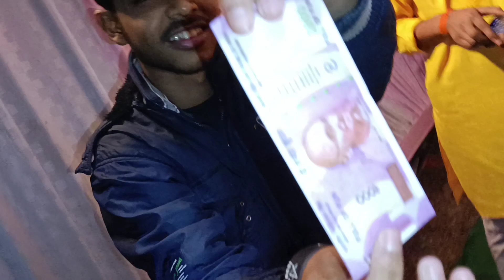Saraswati pooja mai maza aagaya II KHOOB dance kiye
I hope you enjoyed the vlog vlog pasand aaya to like karna aur agar channel pr nhi ho to subscribe karna baad baaki aapka support rahega to usse mai khoob aage jaunga kya pata trending mai rahu

AUR ENJOY KARO